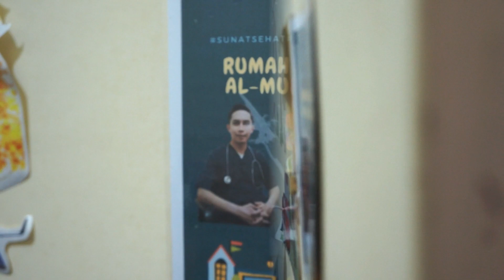MAS DZIKRU KHITAN || SUNAT SEHAT,SUNAT ORA LARA !!! RUMAH KHITAN AL-MULTAZAM TEGAL